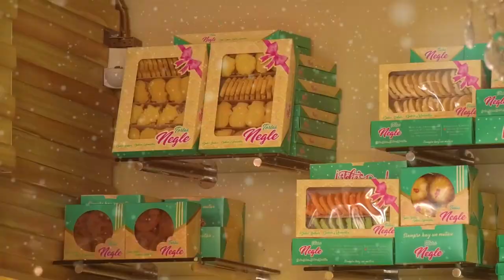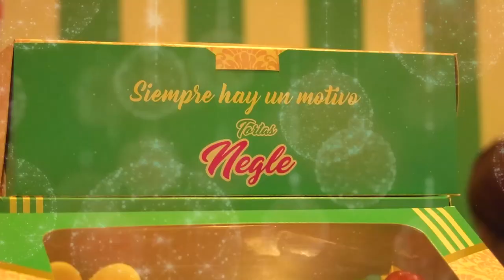CAPTURAN A HOMBRE QUE INSTALABA DISPOSITIVOS PARA ROBAR CAJEROS ELECTRÓNICOS